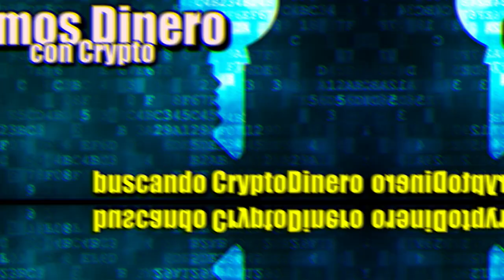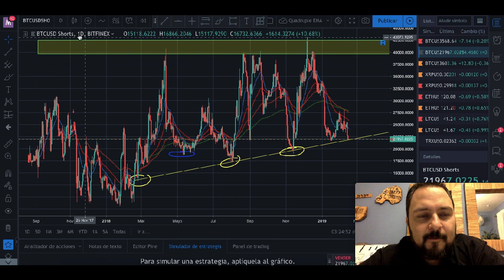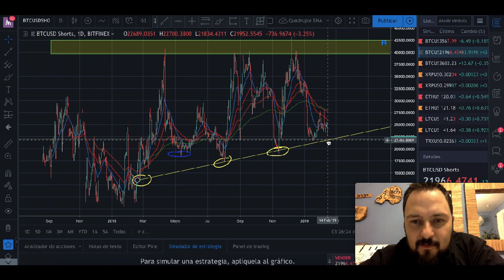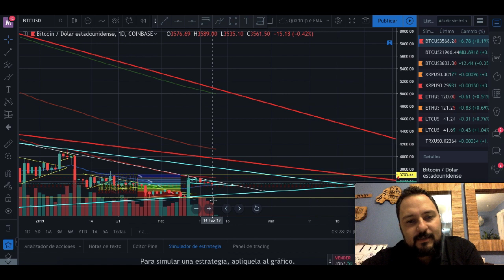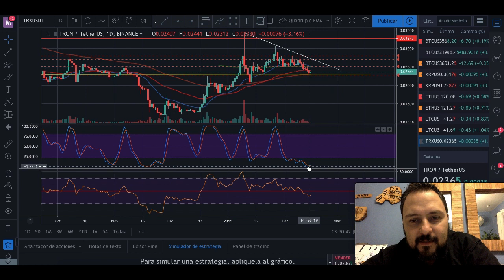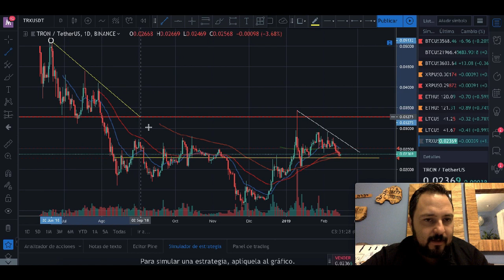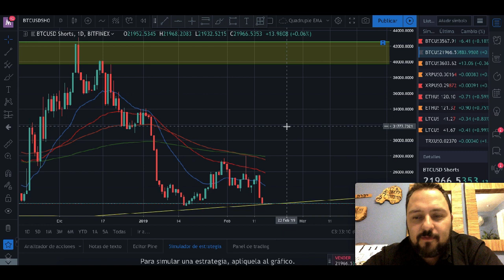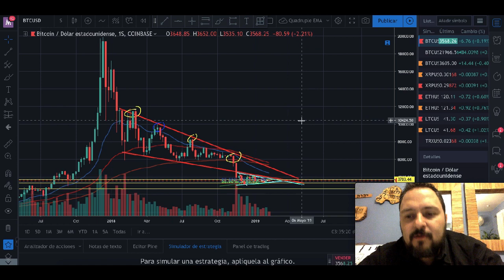Movimiento Explosivo PROXIMO de BITCOIN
Si quieres donar Crypto al canal:

BTC: 13XfMEwPBM5GGM7Wd8aMPao6g2zFRWMmME
LTC: LcsdkhHLQmPHA6hyojQT5R7FEQ8pUnyd79
ETH: 0x6E56B61C2B7d065b039570aBF859AF190930f10a
ETC: 0xA25B8fD301D0ECaD0d749f719cb9De408A8e0d9b
XRP: rfKKeRCRGfaxweuXsgnzZU6GVBVuWzQsfe
TRX: THNp1USHitDwYaNUAD3ZGf2YRQtDMFEVit
DASH: XrxdsPrUJkeWgf45x71zjChLG7W5ASy4UA
BAT: 0x6E56B61C2B7d065b039570aBF859AF190930f10a
XLM: GCXCETFEQP5SFUKAICEIVRG64BLYWSJ53VETU3AWZ5VEP4LE2O4CQAEQ